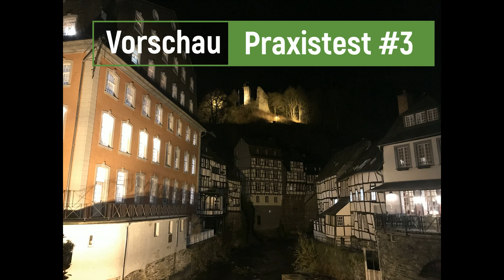#42 Wohnmobil Winterfest machen | Sicher durch den Winter | Kastenwagen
Sicher durch den Winter, Winterfest, Tipps und Tricks vom Profi, Wohnmobil oder Kastenwagen, Wohnmobile, Kastenwagen, Integriert, Pössl Roadcruiser, Globecar Campscout,

Sicher und geschützt durch den Winter ist heute das Thema meines Vlogs. Wie macht man ein Wohnmobil, in unserem Fall ein Pössl Roadcruiser, Winterfest. Welche Tipps und Tricks gibt es vom Profi. Dazu bin ich wieder mal in die Kastenwagenwelt nach Jestetten gefahren um dort den Profis Martin und Michael über die Schulter zu schauen. Dafür Danke an die Kastenwagenwelt!
Von der richtigen Entwässrung bis zur Pflege der Tür Dichtungen wird einem hier einfach aber effektiv erklärt was zu tun ist. Nebenbei darf ich mal wieder in einen Roadcruiser rein schnuppern, besonders nach dem Praxis Wochenende mit einem Mini Chassis ist das schon eine Beeindruckende Sache.

Nützliche Produkte zum Thema Winterfest:

- Zur Pflege der Tür Dichtungen
- Hygiene Set für Frischwasser
- Silbernetz für Frischwasser
- Ersatz Tauchpumpe

VANFAN - FEUERDESIGN - +++WINTER AKTION+++ Perfektes Weihnachtsgeschenk

All das könnt ihr auch auf Facebook unter VanFan sowie auf meiner Homepage verfolgen. Hier sind auch immer die neusten Aktivitäten zu sehen und vor allem Hintergrundinformationen über VanFan und Acky

WENN IHR ÜBER DIESE AMAZON LINKS EURE EINKÄUFE TÄTIGT, UNTERSTÜTZT IR MICH, WEIL ICH BEI JEDEM KAUF ÜBER DIESEN LINK EINE MINI PRÄMIE BEKOMME.

Danke für die kleine Unterstützung und das Signal weiter zu filmen :-)

- Hygiene Set für Frischwassersystem
- Silbernetz für Frischwasser
- Ersatz Tauchpumpe

Im voraus herzlichen Dank
Acky